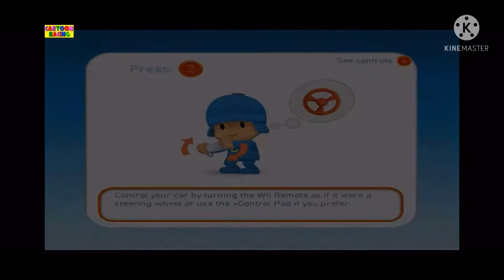Pocoyo Racing Fred wii game